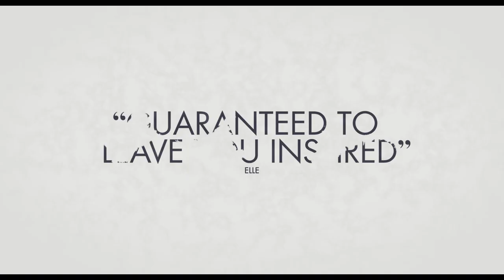The White Crow (2018) - Classic Trailer - HanWay Films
Rudolf Nureyev, a remarkable young dancer of 22, is a member of the world-renowned Kirov Ballet Company, travelling to Paris in 1961 for his first trip outside the Soviet Union. But KGB officers watch his every move, becoming increasingly suspicious of his behaviour and his friendship with the young Parisienne Clara Saint. When they finally confront Nureyev with a shocking demand, he is forced to make a heart-breaking decision, one that may change the course of his life forever and put his family and friends in terrible danger.

Director - Ralph Fiennes
Starring - Oleg Ivenko, Ralph Fiennes, Louis Hofmann, Sergei Polunin